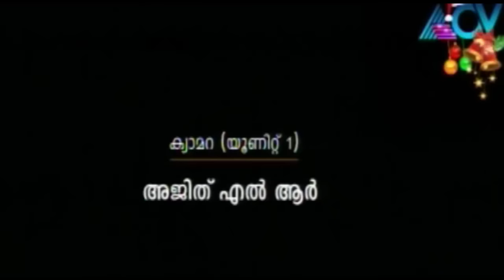Ayyappacharitham Charithram - Azhutha River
In this episode of Ayyappacharitham Charithram, Rahul Eswar talks on the history of Azhutha river in Sabrimala.
Ayyappacharitham Charithram is a show on ACV that explores the history and stories behind Lord Ayyappan and Sabarimala.